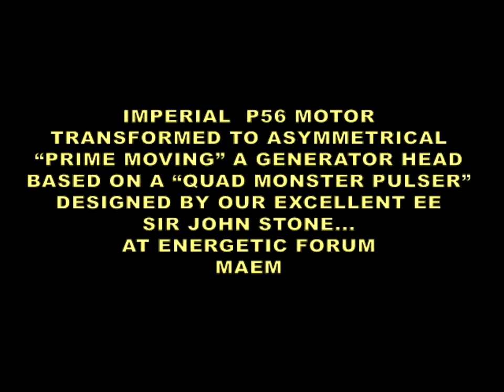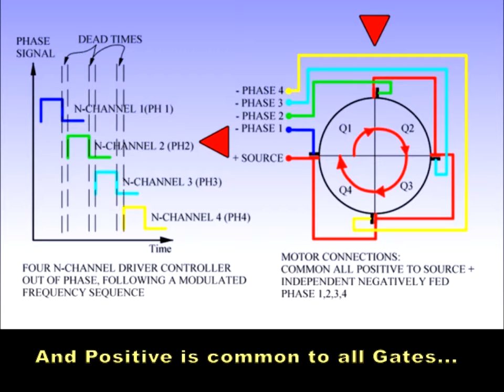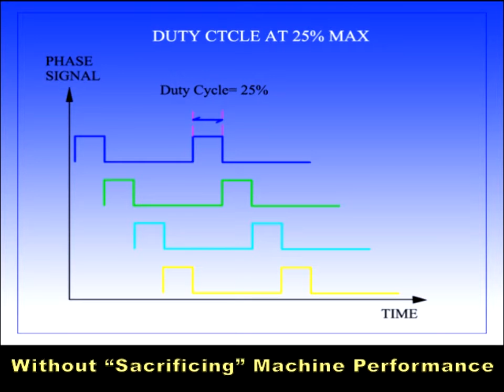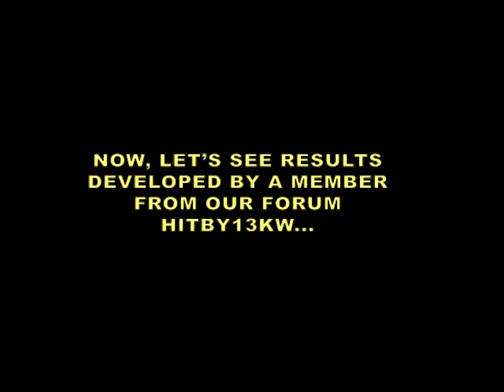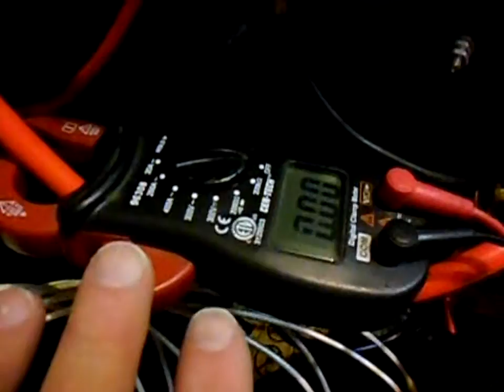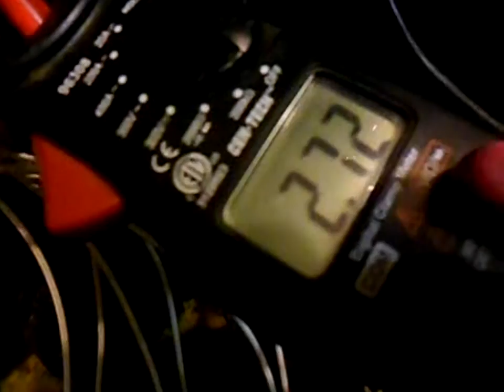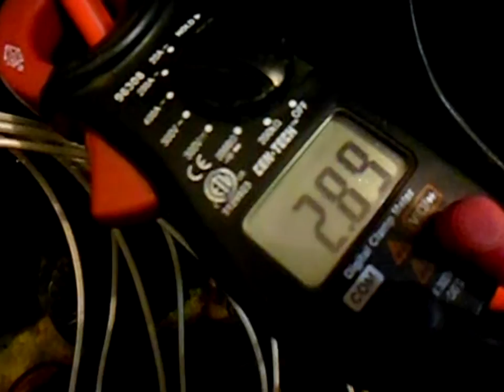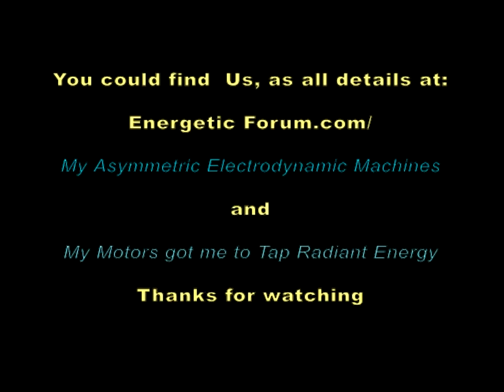QUAD MONSTER PULSERS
A Brief description of a New Controller Design applicable to most Asymmetric Motors.
It consist of utilizing a Programmable Microprocessor as the "Brain" (in this case Arduino) to generate a square wave signal, then "Mirror" it to as many Gates Motor have...In this case we are testing the Imperial P56 Motor, after Transformed into Asymmetrical Technology.

All New Concepts are completely Open Source through our Forum and Private Sites

The reduction of Amperage is impressive for a Type of Motor as this one being tested here by Member Hitby13kw...

Thanks Hitby! Excellent work my dear Friend!!

Warm Regards

Ufopolitics